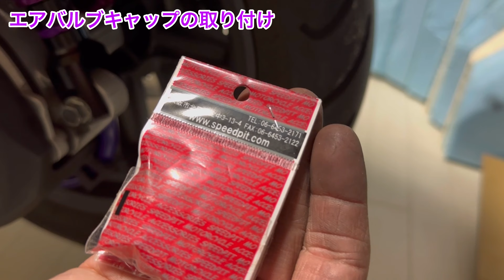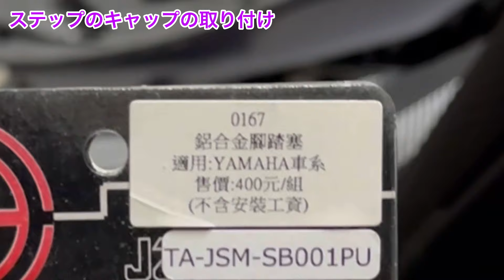シグナス小物後編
動画をご視聴いただき、ありがとうございす！！
1801ちゃんねるは、基本的に1801の好きな事やチャレンジした事を動画にしています！
主に、車・バイク・DIYの動画になります。

毎週末にメインの動画、毎週初めにサブの動画をあげています。
そうです！メイン、サブチャンネル複合型です！お得です！！笑
最近は毎日投稿の方もshort動画でさせてもらってます！
車はJF3 N-BOX マイナーチェンジ前後
バイクはmc51 変態グリーンcbr250rr
　　　　sg03j マジェスティ250
　　　　　　　マジェスティc
　　　　sg17j マグザム
　　　　sed8jシグナスx4型
　　　　sy13j E01
               sa16j&sb06j Gエボ
　　　　sb06jグランドアクシス
　　　　sa10j 2ストビーノ
　　　　k50 コレダスポーツ
　　　　E01 電動バイク
の動画がメインです！
他にもサバゲーや愛犬のポワワとボーダーコリー、ゲーム、ゴルフ、ロードバイクやイベントなど普段気になった事や知った事、趣味、報告したい事など動画にしていきます！

iyahoi_1801
また、私はプロの整備士ではありません。
正しい方法では無いかもしれませんので、参考程度にしていただき、私の備忘録とお考え下さい。
お気付きの点がございましたら、コメント欄へよろしくお願いします。